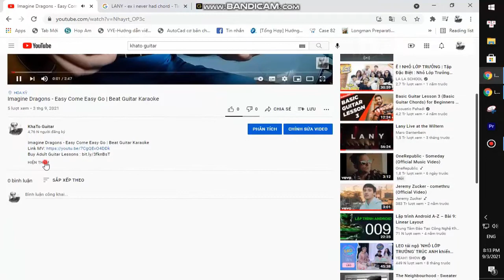BoyWithUke - Toxic | Beat Guitar Karaoke